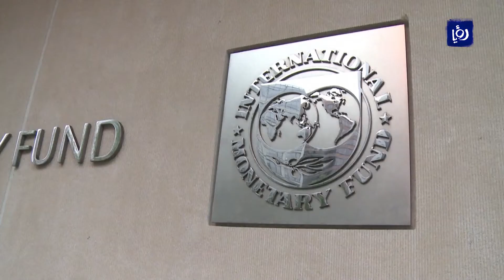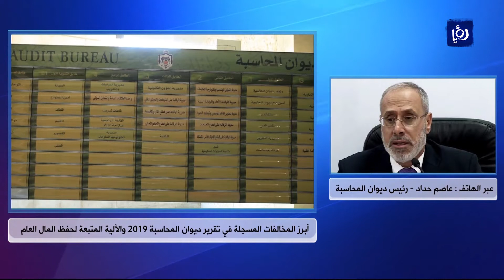النشرة الاقتصادية - 15/12/2020